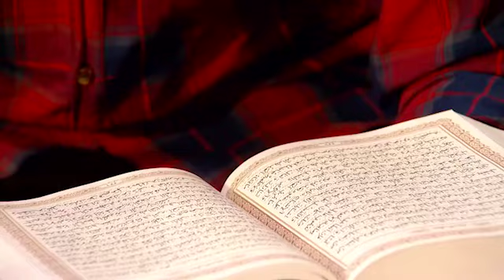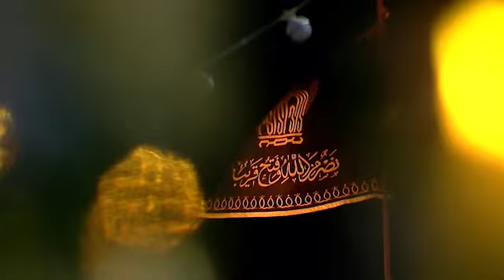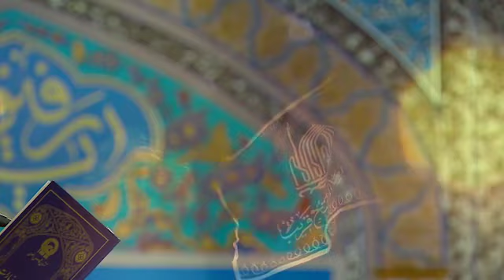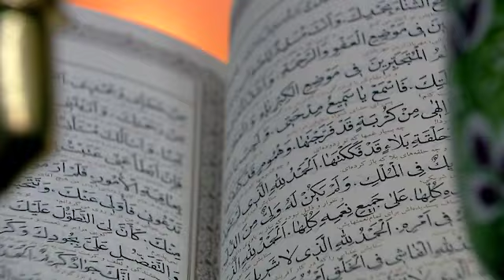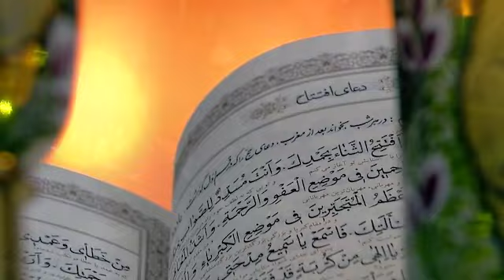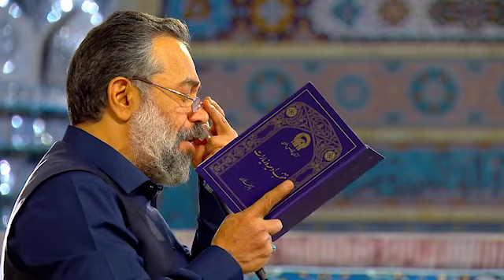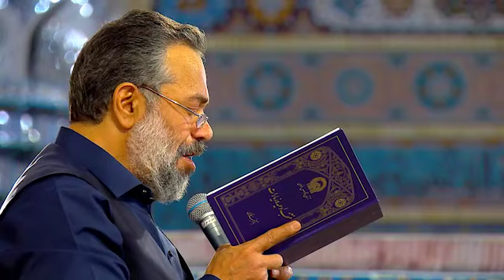حاج محمود کریمی قرائت دعای افتتاح شب ۲۴ ماه مبارک رمضان ۱۴۰۲ Mahmoud Karimi 2023